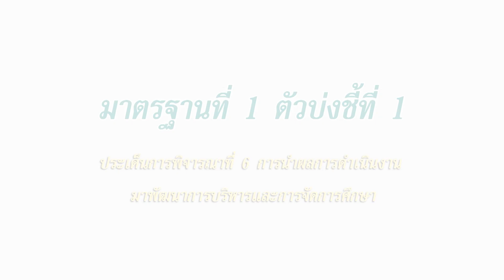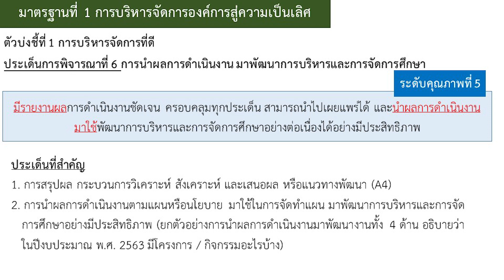มาตรฐานที่ 1 ตัวบ่งชี้ที่ 1 ประเด็นที่ 6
:: คลิปวิดีโอนี้ได้ถ่ายทำก่อนสถานการณ์ COVID-19 ::